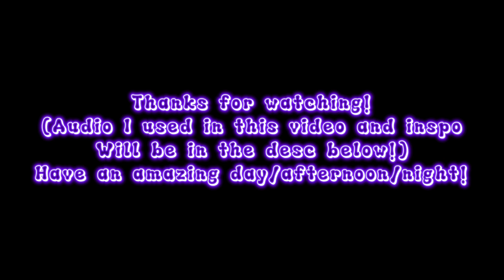Inferno | Meme | FNaF | Inspired ig? Warnings include Shaking!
Hi

Apps used:

-Gacha Club
-Alight Motion
-CapCut
-IbisPaint X

Characters used

-William Afton/Springtrap
-Clara/Mrs.Afton
-FNaF 1 +the puppet/marionette